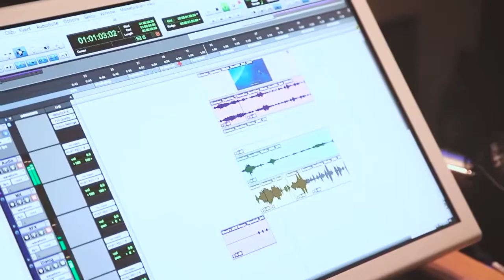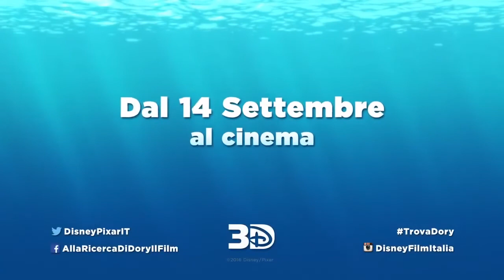Lodovica Comello - Disney Pixar